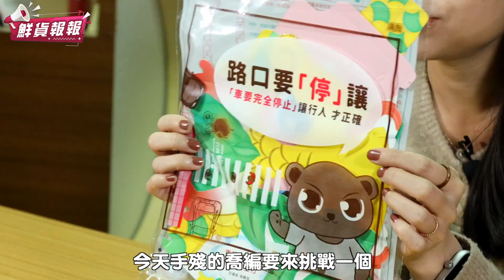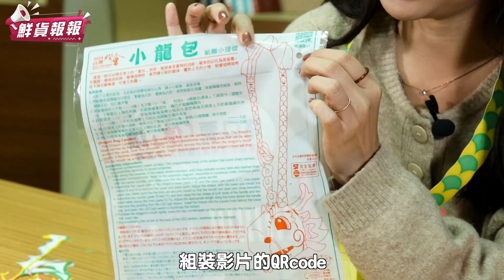2024台灣燈會超萌小提燈「小龍包」組裝挑戰！還可以裝小零食背著走逛燈會？！| 鮮貨報報 | 壹起FUN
喬編手工藝大挑戰！
這次要來組裝超萌的「小龍包」！
2024台灣燈會在台南舉辦中
那逛燈會也少不了應景的小提燈
今年台灣燈會以龍年為主題
將提燈設計成可愛的「小龍包」

小龍包提燈不僅超萌
還有可調節的提把設計！
讓大小朋友都可以背著小龍包一起逛台灣燈會！

而小龍包除了可以背著走之外
還多了一個小包包的功能
讓小朋友們一邊逛燈會
還可以帶一些小糖果補充熱量~
喜歡「小龍包」的大小朋友不要錯過發放時間唷！

【台灣燈會「小龍包」提燈 領取資訊】
領取日期：2月24日～3月10日
領取時間：每日16：00起，每人限領１個
領取地點：高鐵燈區i4、i8服務台，安平燈區i5服務台、美食市集服務台

合作洽談
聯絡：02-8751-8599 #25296